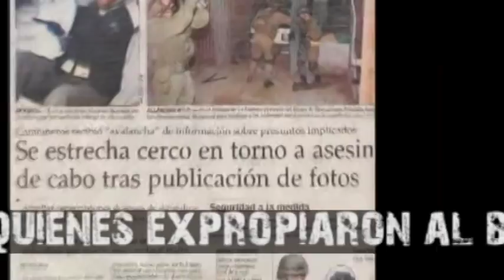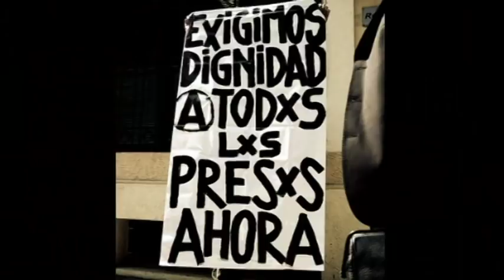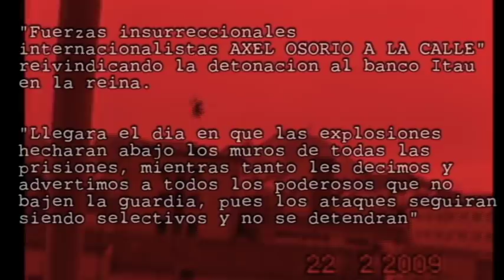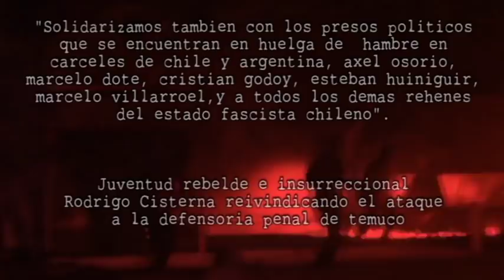Maxima Seguridad. Banda Bonnot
Video musical e informativo de la situacion del compañero antiautoritario Axel Osorio y por su salida a la calle.

El tema titulado Maxima Seguridad, interpretado por Banda bonnot (en una de las voces el compañero Mauricio Morales) con la letra de Axel Osorio

Nuestra musica busca ser un medio de propaganda en todas sus formas, por lxs compañerxs muertxs, lxs perseguidxs y secuestradxs por el Estado.

Fomentamos utilizar este material para proyectarlo o difundirlo como estimen conveniente.